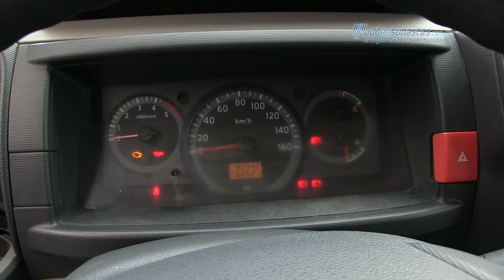Nissan • Cabstar Diesel caja seca 2013 • D1153369